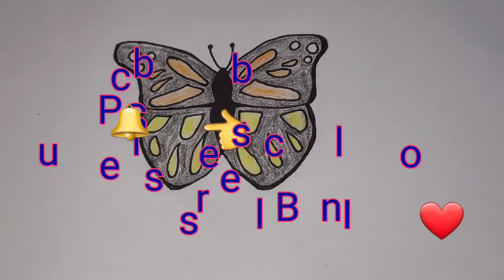How to draw Butterfly step by step || Easily draw Butterfly